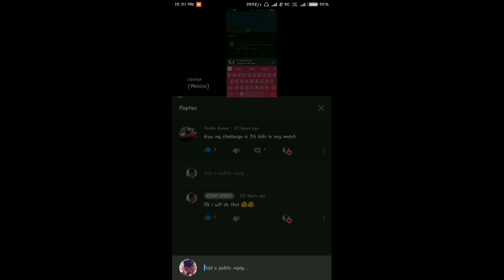Subscriber Challenge Accepted EP.2 | Solo Vs Squad | Pubg Mobile | Android & IOS | KonaVïrus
Hey Winners,
                       I am playing pubg mobile in ARCADE (WAR MODE). I hope you all enjoy this gameplay. PUBG Mobile video I’ll put more like this.

PlayerUnknown's Battlegrounds (PUBG) is an online multiplayer battle royale game developed and published by PUBG Corporation, a subsidiary of South Korean video game company Bluehole. The game is based on previous mods that were created by Brendan "PlayerUnknown" Greene for other games using the film Battle Royale for inspiration, and expanded into a standalone game under Greene's creative direction. In the game, up to one hundred players parachute onto an island and scavenge for weapons and equipment to kill others while avoiding getting killed themselves. The available safe area of the game's map decreases in size over time, directing surviving players into tighter areas to force encounters. The last player or team standing wins the round.

I'll also up to play more different games like this. So, more videos are coming.